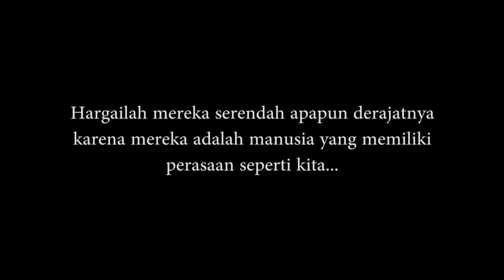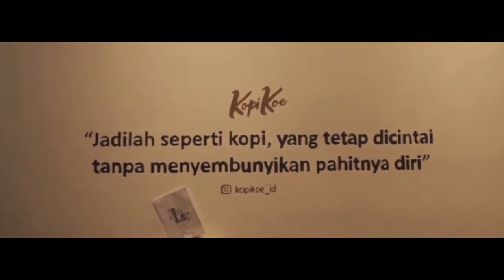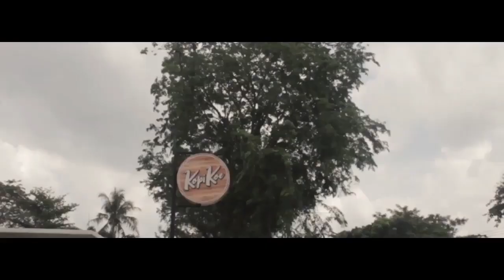After School S2 Spesial Ramadhan - Si Pemulung